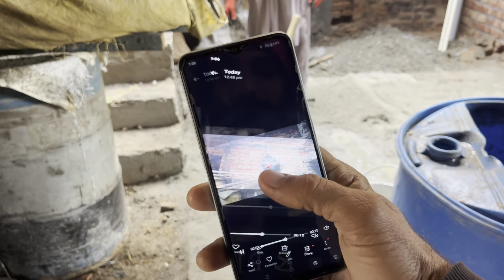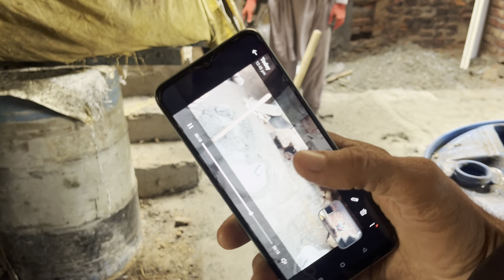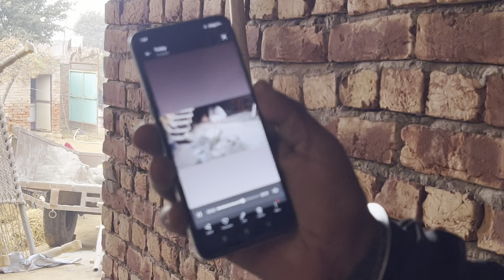ਐਨੀ ਛੇਤੀ ਕਿਵੇਂ ਘਟਦਾ ਭਾਰ । Weight Loss । Gur Brar Vlogs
ਐਨੀ ਛੇਤੀ ਕਿਵੇਂ ਘਟਦਾ ਭਾਰ । Weight Loss । Gur Brar Vlogs । ਪਿੰਡਾਂ ਆਲਾ ਪਿਓਰ ਦੇਸੀ ਮਹੌਲ ਦਾ ਆਨੰਦ ਲਓ ਅਪਣੀ ਵੀਡੀਓ ਦੁਆਰਾ ।